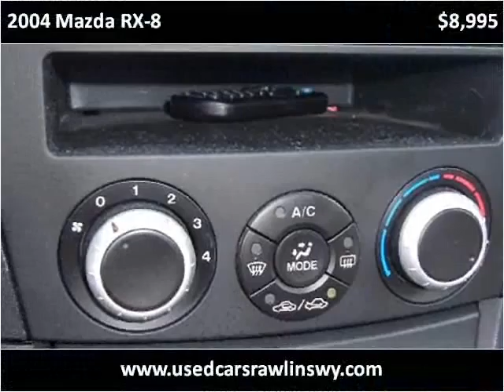2004 Mazda RX-8 Used Cars Casper Rock Springs Dallin Motors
This 2004 Mazda RX-8 is available from Dallin Motors.